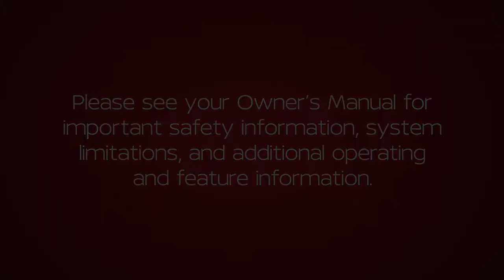2020 Nissan TITAN - Warning and Indicator Lights